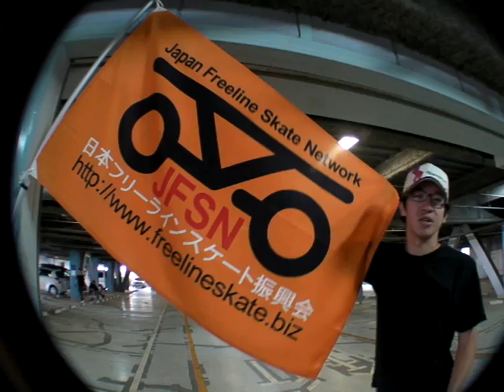flag of JFSN振興会の旗完成披露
5/17試乗会・練習会はあいにくの雨。ですが、屋内駐車場にて